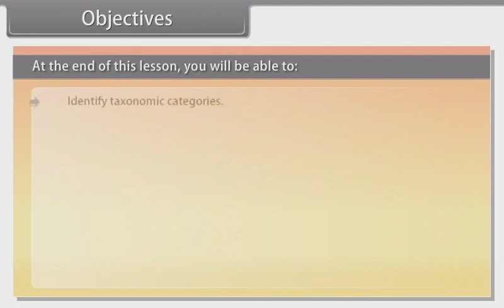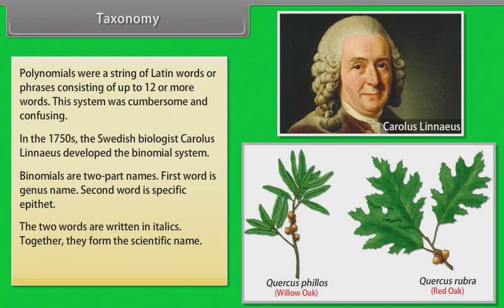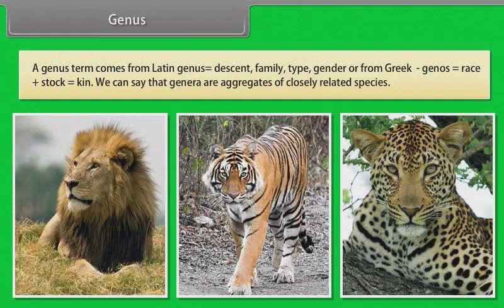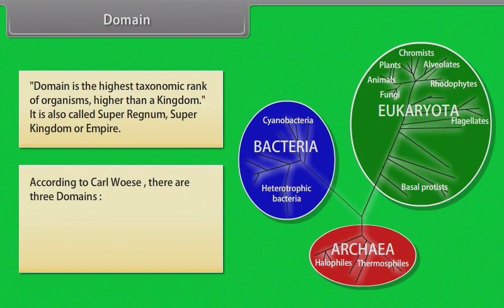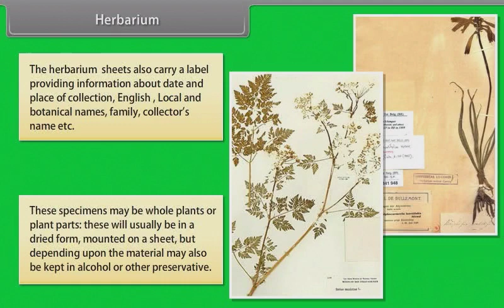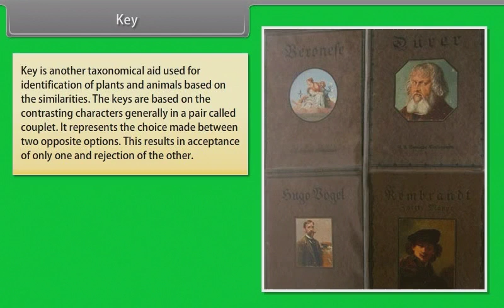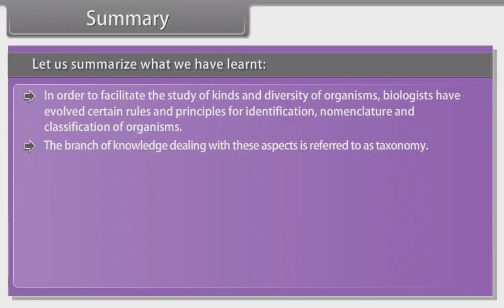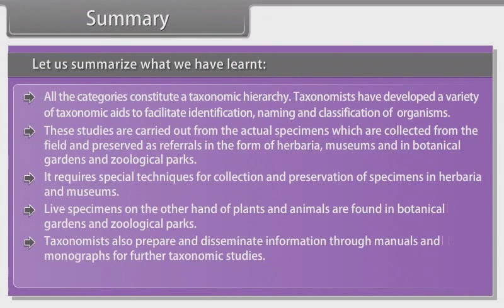The Living World-II | Class 11 | Biology | (In English)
Living world which means types of organisms present in our surrounding environment, their growth, types of nutrition they possess, types of metabolic activities they show. Living world can also be defined as a place where all living organisms are found. For study material, notes, doubt session, live lectures, live quizzes. Make sure to comment your views below. BHAVYA EDUCATION WE DON'T TEACH, WE EDUCATE.